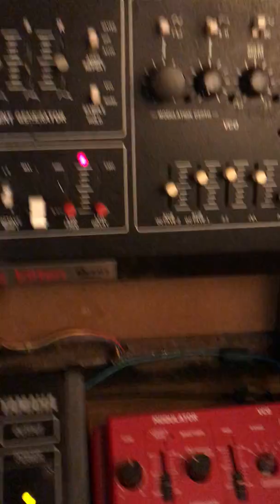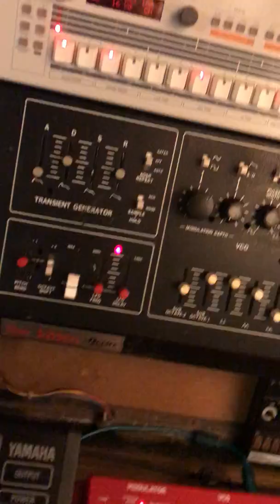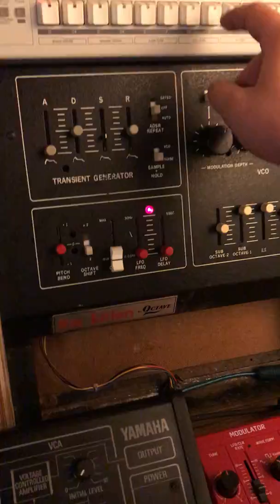New studio layout